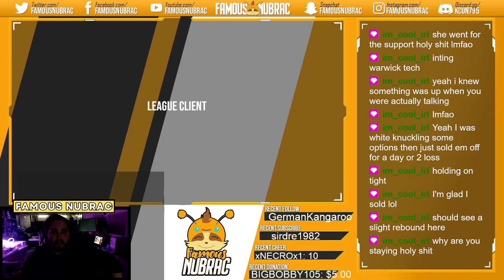Roaming Senna Ep 3